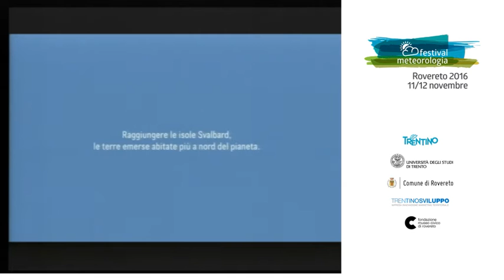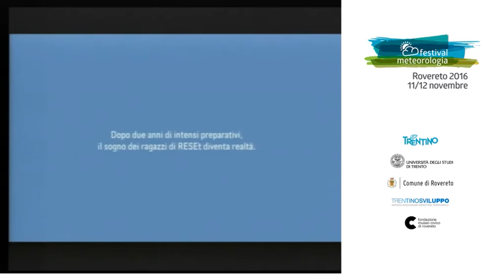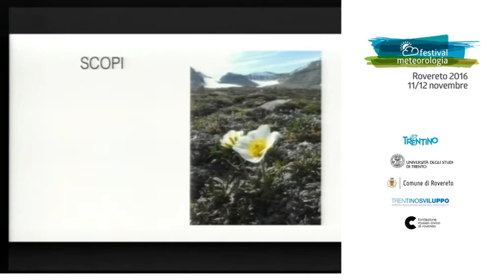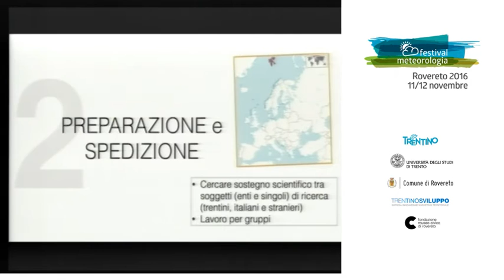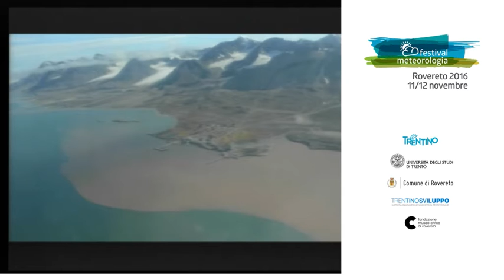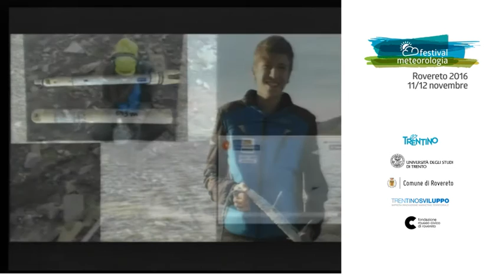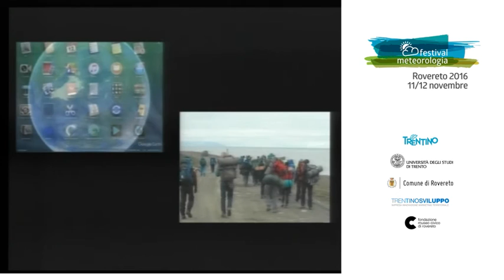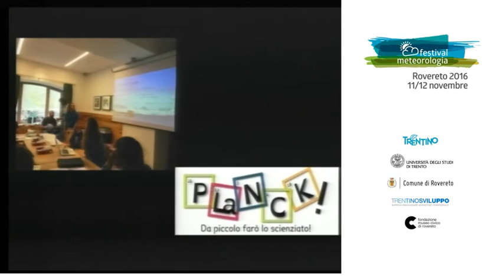Il progetto “Reset - Una classe alle Svalbard”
Il progetto “Reset - Una classe alle Svalbard” come esempio del valore formativo della meteorologia nella scuola secondaria superiore

Matteo Cattadori
Liceo Fabio Filzi, Rovereto